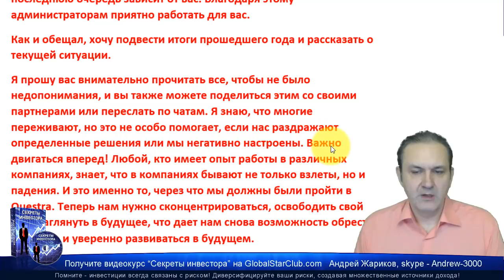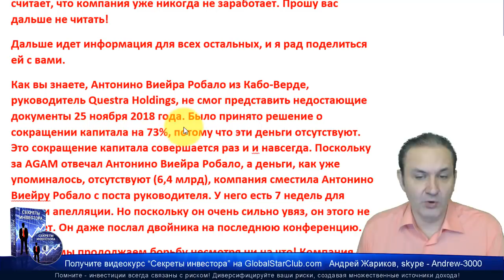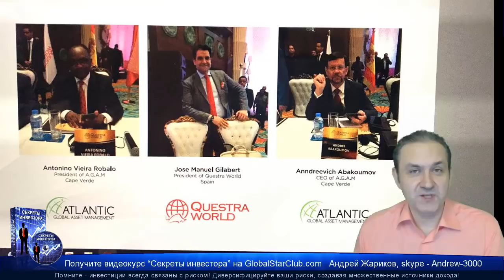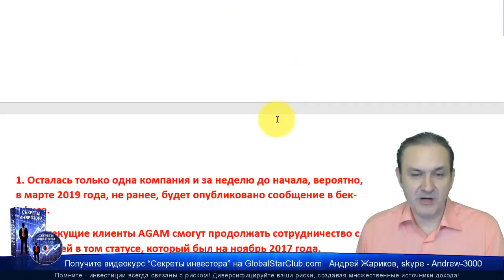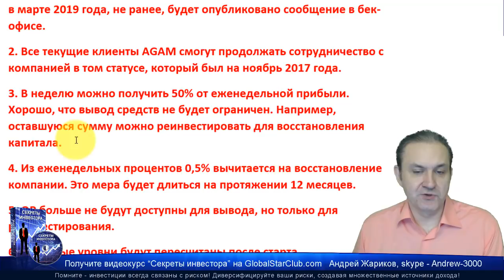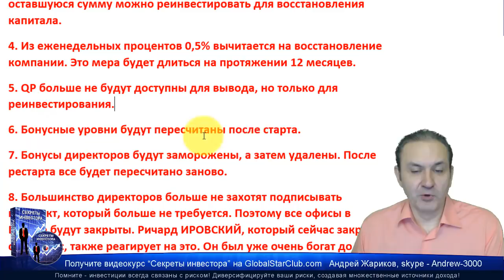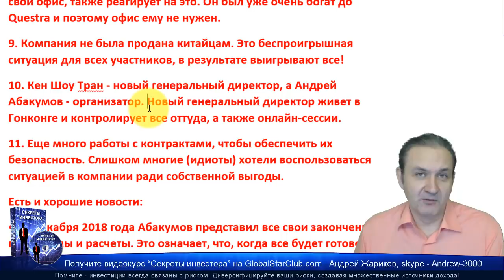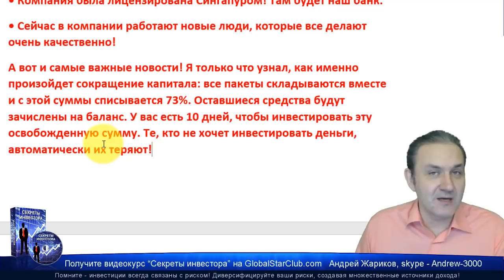Questra AGAM - Есть 2,36 млрд. - выводы без лимитов!